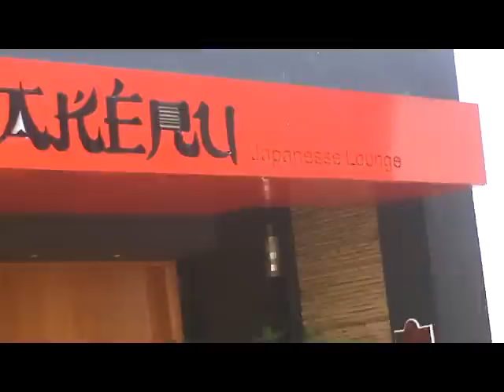Aidan's Dominican Vacation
Aidan's vacation in Punta Cana, Dominican Republic.  We stayed at the Punta Cana Grand - Be Live hotel.  Aidan had an awesome time swimming, dancing, playing soccer on the beach, eating and enjoying the beautiful island.  He made friends from Canada, France, Italy and the Dominican!